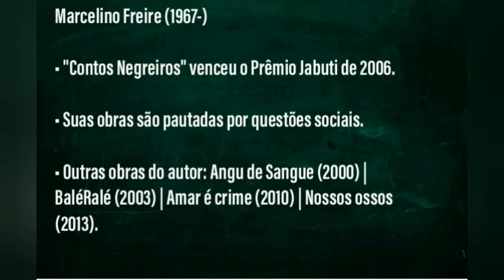Literatura - "Contos Negreiros", por Marcelino Freire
Comentário sobre o livro "Contos Negreiros", de Marcelino Freire.